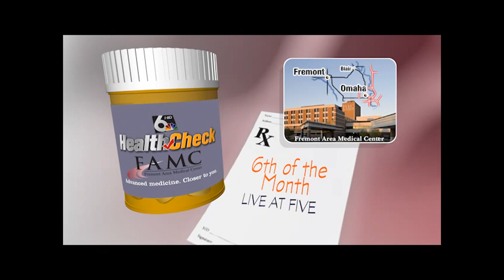HC generic 2012.mp4